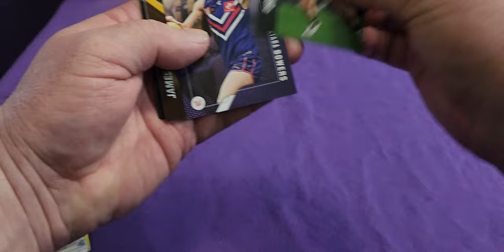Monday Magic: Discovering Select Footy Stars 2024 24th June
Join me on Monday Magic as we uncover the latest footy stars in one pack of Select Footy Stars 2024. Don't miss out on the excitement!

Equipment that I use:
1:RØDE Microphones NT-1A RØDE NT1ARode NT1-A Cardioid Condenser Microphone, Nickel
2: Logitech C930c HD Smart 1080P Webcam with Cover for Computer Zeiss Lens USB Video Camera 4 Time Digital Zoom Webcam (Asian Model)